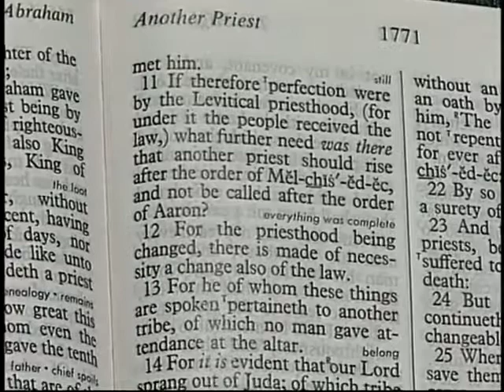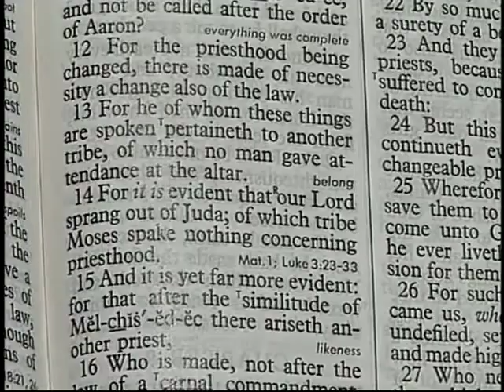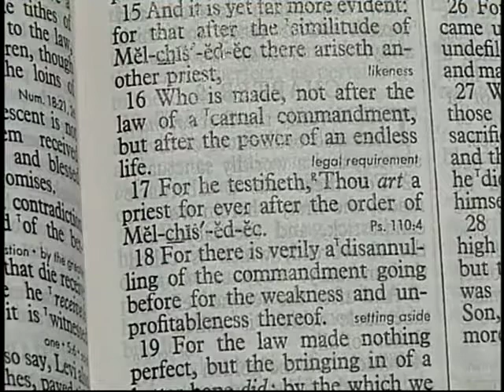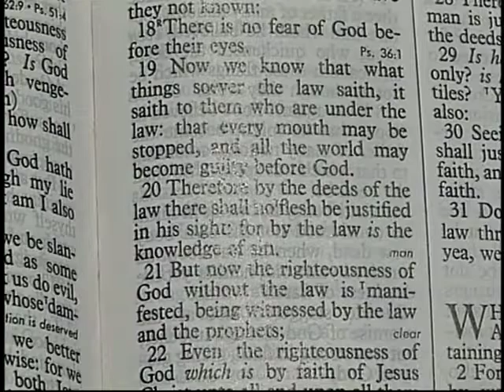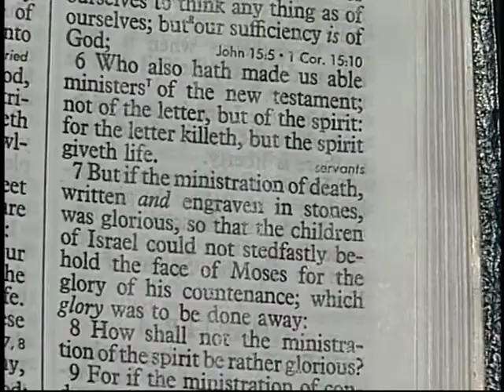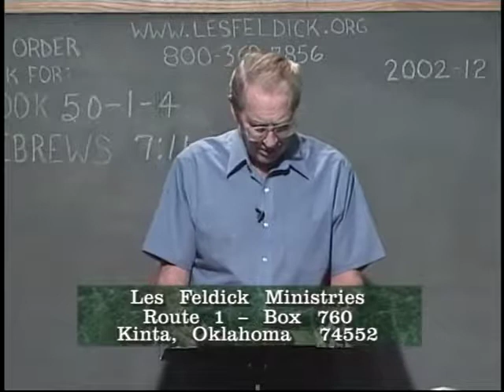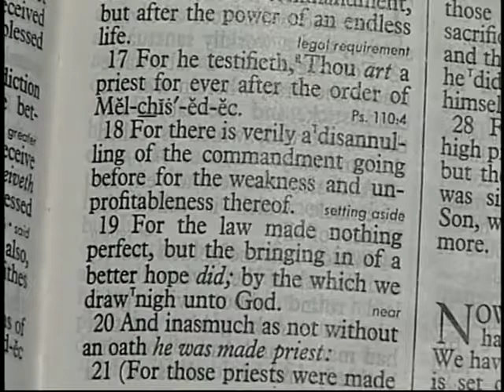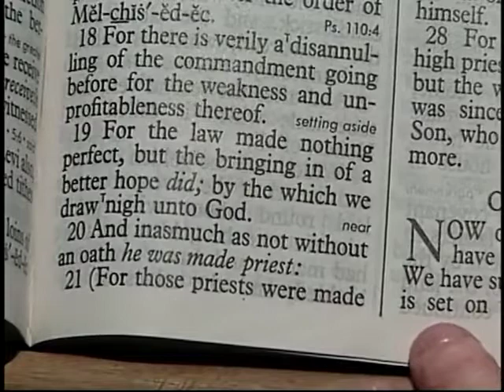[ 592 ] Les Feldick [ Book 50 - Lesson 1 - Part 4 ] Hebrews 6:11-7:19 |b